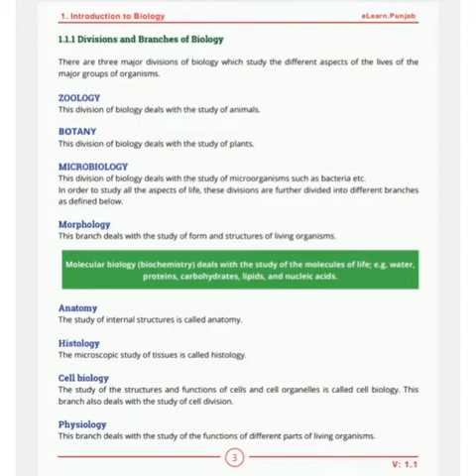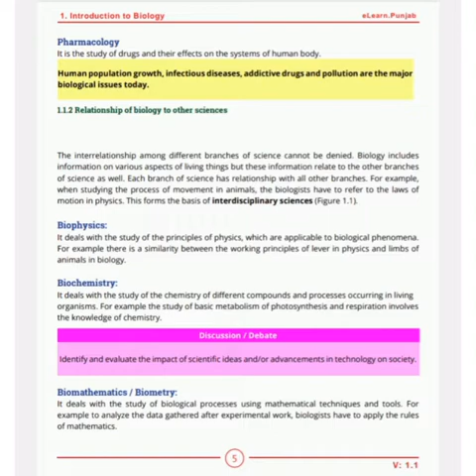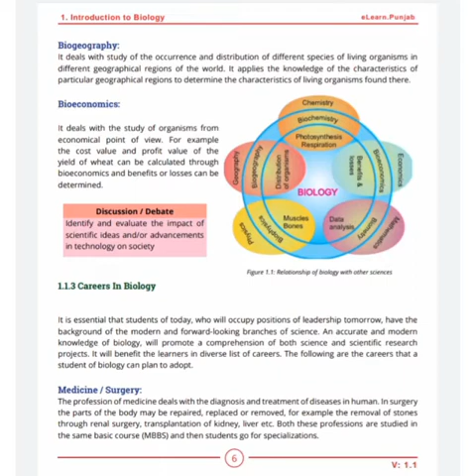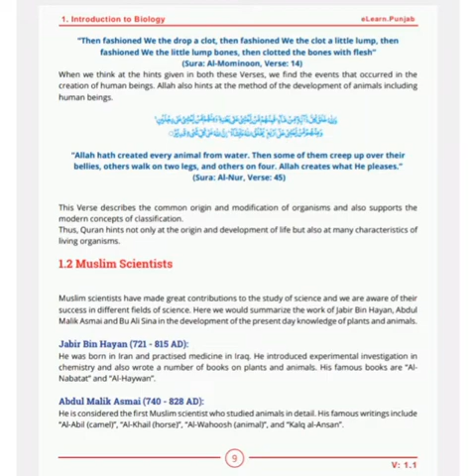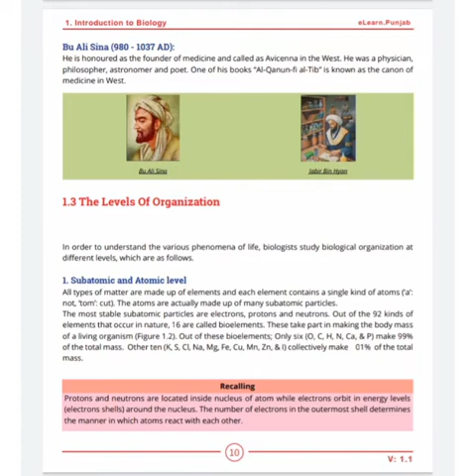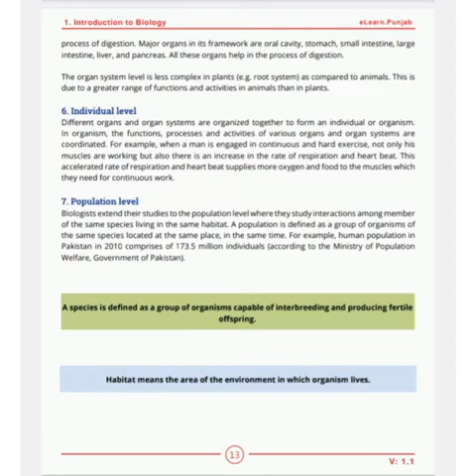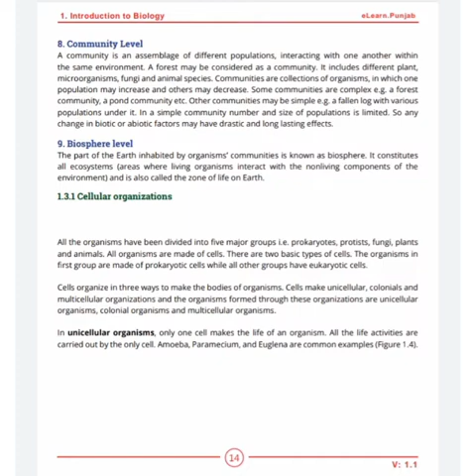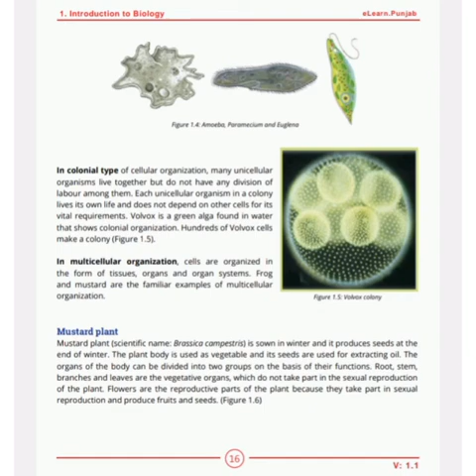Class 9 Subject Biology Ch 1 | Allied School JTC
Assalam U alikum students, In this video of Allied School JTC, we will teach Biology Ch: 1 of Class 9 & explain you how to do home work.

Regards:
Director: M. Iftikhar Hussain Chaudhry